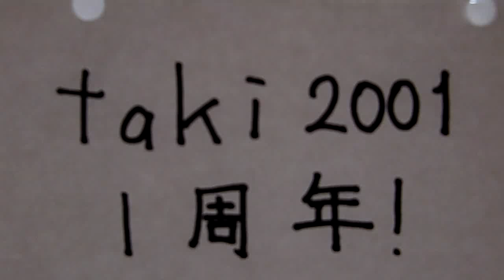秩父鉄道 新郷駅旅客通路(その2)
×(新郷駅旅客通路)×
場所：埼玉県羽生市大字上新郷

新郷駅の旅客通路です。
音は古いタイプの通常音で、テンポが速いです。

・通過車両
1：普通列車　7800系7802F

・警報器
北西側1：有限会社ナガタ製作所［11年9月製造］
　　　2：有限会社ナガタ製作所［11年9月製造］

・遮断機
北西側：日本信号株式会社［腕木式電気踏切しゃ断機 B形　EM1006E形：昭和48年10月製造］
南東側：日本信号株式会社［腕木式電気踏切しゃ断機 B形　EM1006E形：昭和48年10月製造］